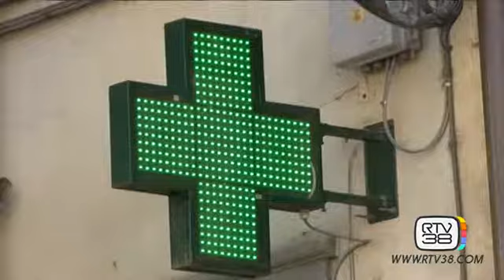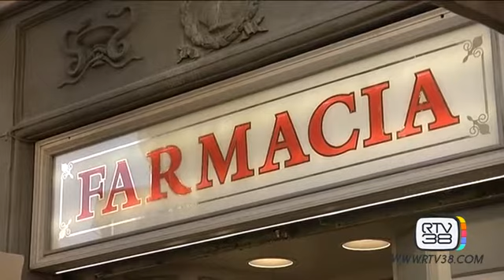ANTICA FARMACIA SOTTO SFRATTO